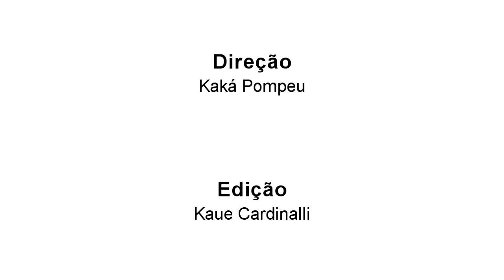Notas da Semana #12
- SC Atibaia
- Entrevista coletiva com o prefeito Saulo
- Verba para limpeza do Rio Atibaia
- Inaugurada as novas instalações da Câmara Municipal